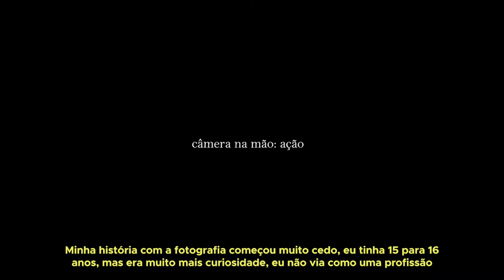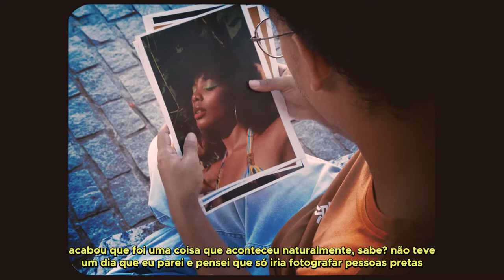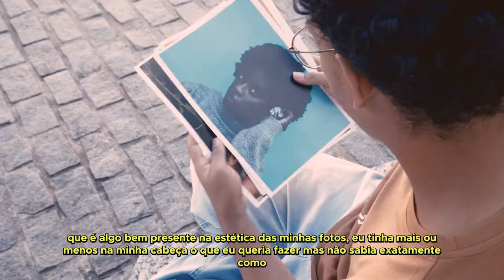QUEERBRADA Episódio 05 - Câmera na mão: ação (João Lima)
QUEERBRADA é uma websérie em cinco episódios que conta a história de cinco artistas diferentes da cena LGBTQIA+ da cidade de Salvador (BA). Cada artista, cada sujeito aqui desenhado, com suas vivências, recortes e experiências ocupando o lugar que ocupam, além de contarem sobre seus trabalhos, compartilhando as dores e as delícias de estarem inseridos na cena artística LGBTQIA+ de Salvador que tanto luta para se manter ativa.

Para encerrar a nossa série, seguimos fazendo um retrato da comunidade LGBTQIAP+ inserida nos espaços da cidade de Salvador. Para isso, a pessoa mais qualificada é um fotógrafo: João Lima. João começou o seu interesse pela fotografia em um curso voltado para pessoas periféricas no Pelourinho. Desde então, dentro de um processo orgânico, passou a descobrir que gostava de retratar as festas da cena artística LGBT de Salvador, além da pele negra, criando, assim, um estilo e um olhar específico.

O projeto tem apoio financeiro do Estado da Bahia através da Secretaria de Cultura (Prêmio Cultura na Palma da Mão/PABB) via Lei Aldir Blanc, redirecionada pela Secretaria Especial da Cultura do Ministério do Turismo, Governo Federal.

EQUIPE TÉCNICA:

Idealização: Matheus dos Anjos (@matheusanjxs)
Direção: Matheus dos Anjos e Eduardo Tosta (@matheusanjxs , @eduardotostajr)
Direção de Arte e maquiagem: Angela Carballal (@evasattiva)
Direção de fotografia: Francinete Marrocos (@framarrocos)
Roteiro: Matheus dos Anjos, Eduardo Tosta e David Vilasboas (@matheusanjxs , @eduardotostajr e @davidvilasb)
Texto e voz abertura: Matheus dos Anjos (@matheusanjxs)
1ª Assistente de direção e Direção de produção: Carolina Portela (@carolinaport_)
2º Assistente de direção e Produção: Vinicius Souza Pereira (@viniszpereira)
Produção Executiva: Eduardo Tosta (@eduardotostajr)
Assistente de fotografia: David Vilasboas (@davidvilasb)
Som direto: Karol Azevedo (@karolkaramba)
Montagem e edição: Matheus dos Anjos e Eduardo Tosta (@matheusanjxs , @eduardotostajr)
Imagens de Drone: Larissa Lacerda (@larissalacerda)
Still/Making of: Beatriz Meneses (@biatrizmeneses)
Logotipo: Adson Rodrigues (@adsoncrodrigues )
Arte de divulgação: Beatriz Meneses (@biatrizmeneses)
Maquinária: IGLULOC (@igluloc)

ELENCO E PARTICIPAÇÕES:

João Lima (@joaolima.jpg)